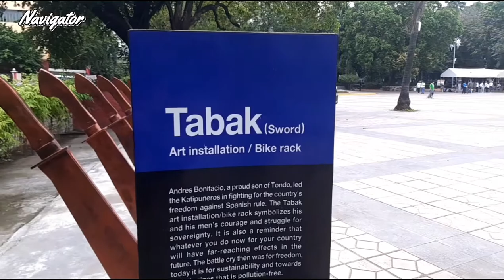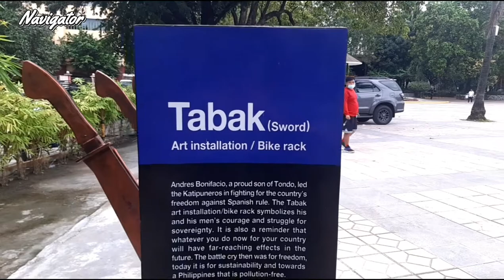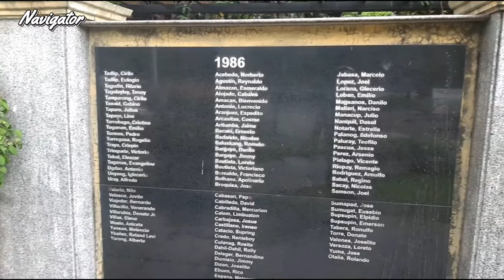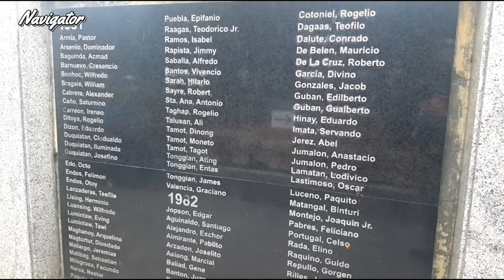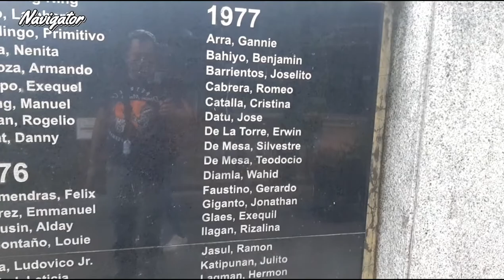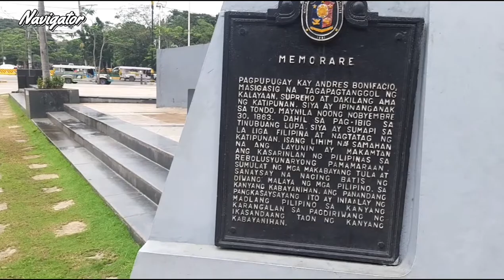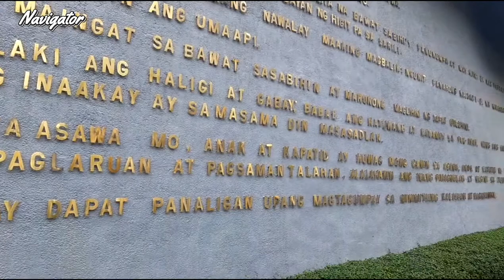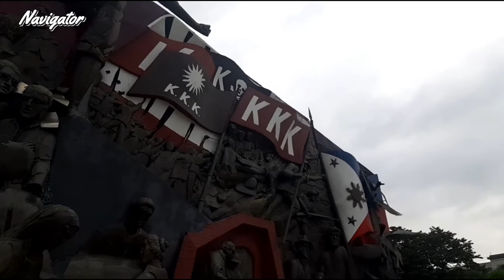Bonifacio Shrine - Manila ( walking tour )